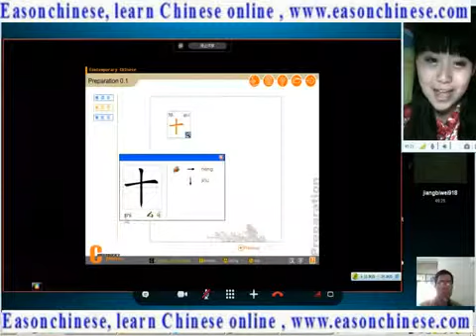In 5695to celebrate my video has released100+ to small animal voice